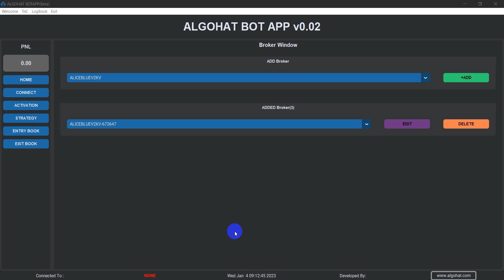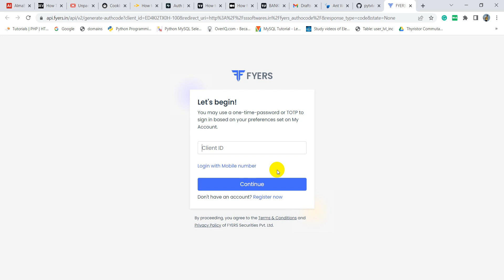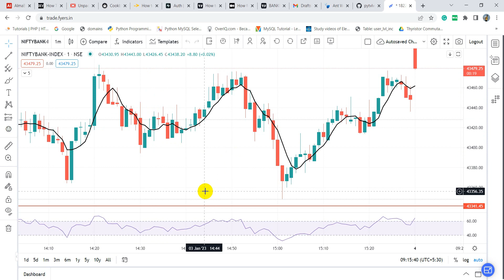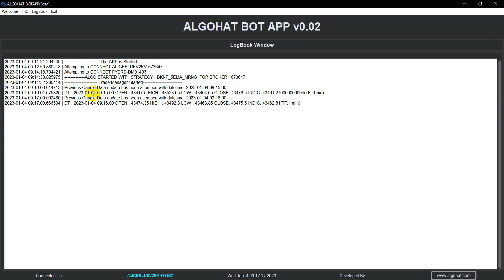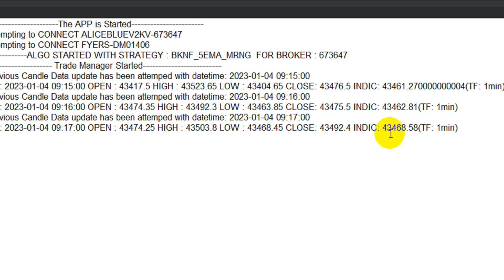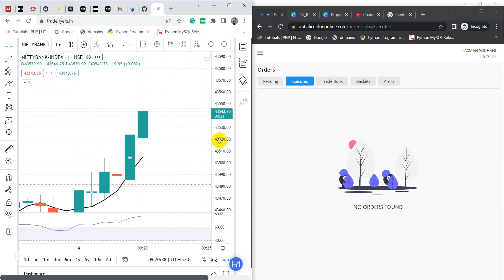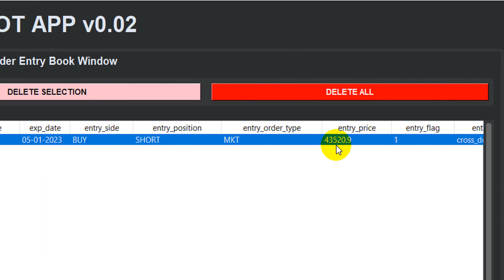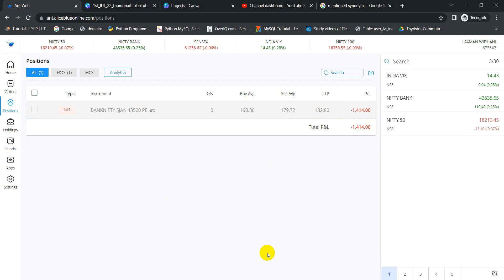5EMA Algotrading BOT | Banknifty | Day-169 | 04-01-2023